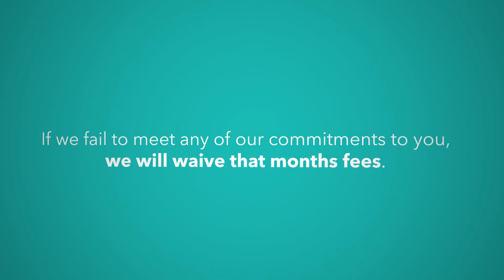Mooney Real Estate Penrith - Property Management as it should be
Mooney Real Estate Penrith offers a property management experience like no other, with our 100% satisfaction guarantee, 3 months FREE property management and competitive ongoing fees.

Call Mooney Real Estate Penrith on 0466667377